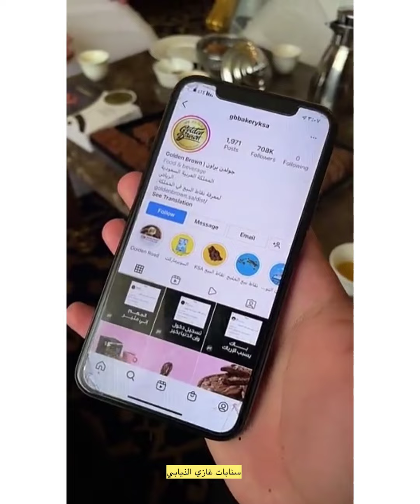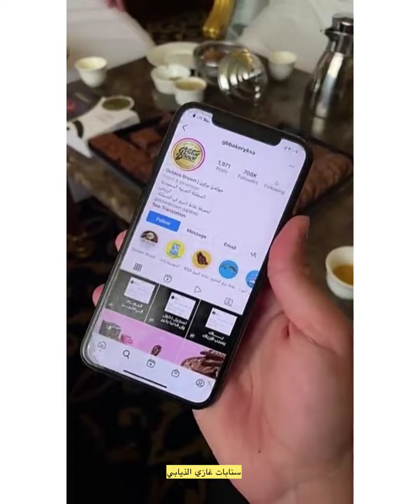فصل والد العمه 😂😂😂سنابات